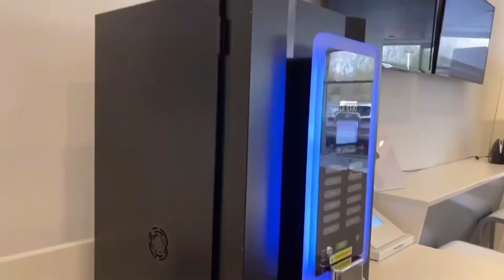2020 i10 Premium Walk-Around